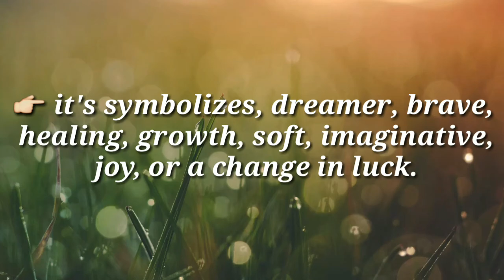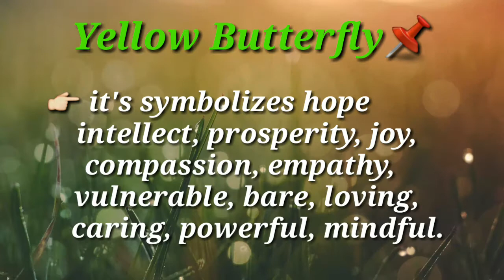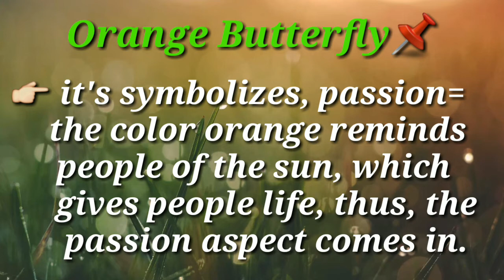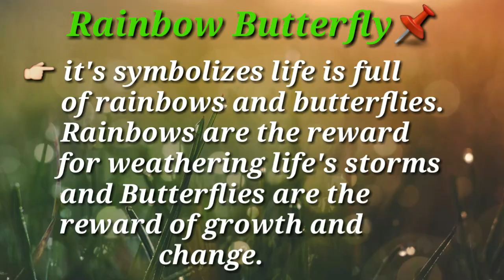Butterfly Color's Symbolize I Their are 12 Color of Butterflies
Each color of butterfly has symbolism. Many of us love the called moth they are butterflies.